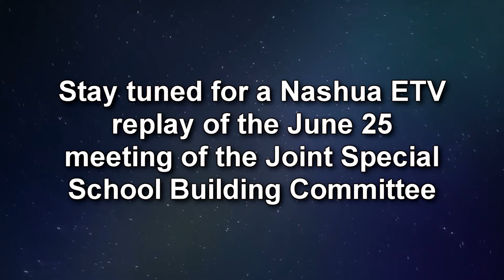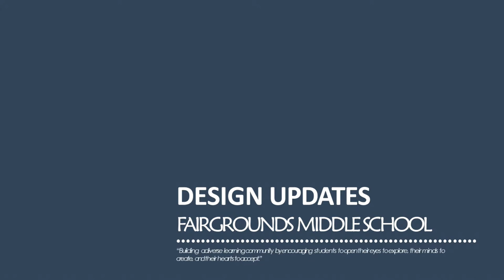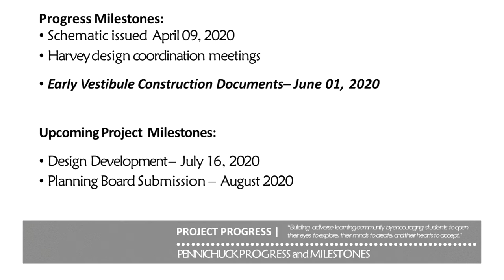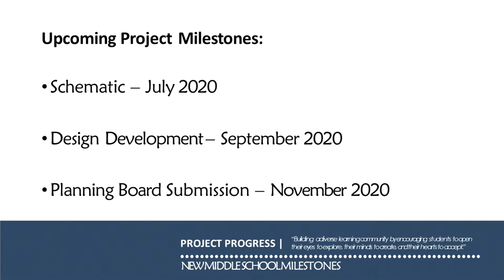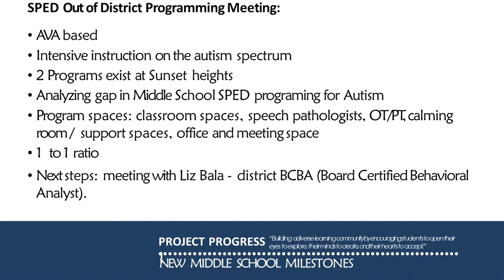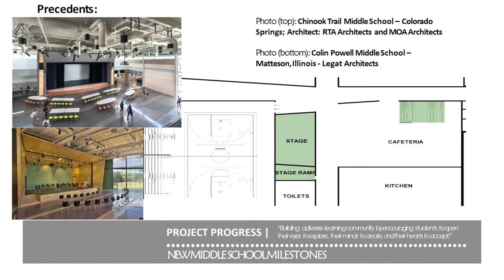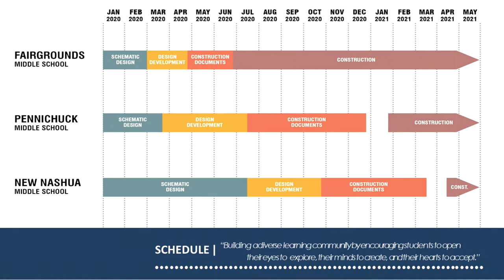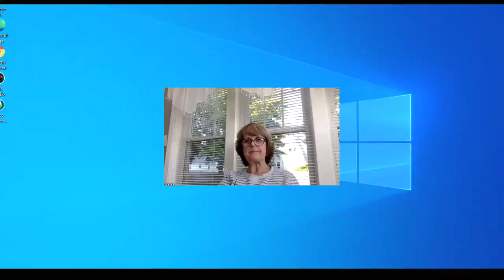Nashua, NH Joint Special School Building Committee 6/25/20